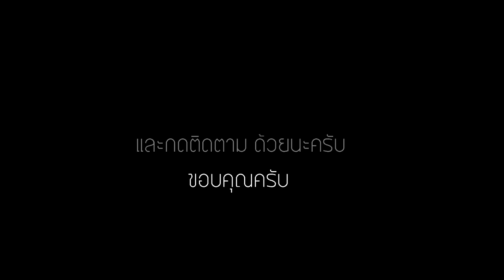ทํา โต๊ะ พับ เอง กับ ไอเดียเก๋ๆ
สวัสดีครับคลิ๊ปนี้เป็นคลิ๊ปไอเดียทำโต๊ะพับเอนกประสงค์ขนาดเล็กเหมาะสำหรับผู้ที่ชอบเดินทางไปเที่ยว อ่านหนังสือ สามารถใช้งานได้ทั่วไปครับ ขอบคุณที่รับชมครับ